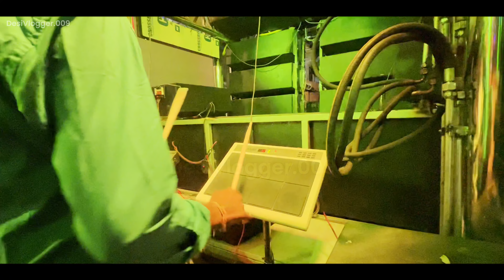नाव आपलच गाजतंय भावा | Nav Aplach Gajtay Bhava, Shree Hari Band | Shree Hari Band Virwade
Desi Vlogger चॅनल वर आपले स्वागत आहे 🙏

माझ्याशी जुळून राहण्यासाठी खाली दिलेल्या INSTAGRAM लिंक वर जाऊन मला Follow करा

YouTube Videos :-

तुला ग लखां बाई+ अहिराणी मिक्स | Tula G Lakha Bai Sai Malhar Band Ahirani Mix,Sai Malhar Band Niphad

Warning - Don't try to copy any video/Audio of this channel it is not allowed, the channel doesn't recognize/permit to copy/use any of video/Audio/Shorts...Please do not copy video and upload on others YouTube Instagram page Otherwise Copyright Strike will be applied on your YouTube & Instagram and it might delete your YouTube and Instagram Page. As you can read this much English I consider you have mind and you will never use that mind copy my content.

कृपया लक्ष द्या - चॅनेलचा कोणताही व्हिडिओ कॉपी करण बेकायदेशीर आहे, कृपया कॉपी करण्याचा प्रयत्न करू सुद्धा नका… आणि मी माझ्या कोणत्याही व्हिडिओ /ऑडिओ ची कॉपी किंवा वापरण्याची परवानगी देत नाही …आमच्या चैनल वर असलेले व्हिडिओ डाऊनलोड करून अथवा ©कॉपीराईट करून कुठल्याही सोशल मीडियावर टाकण्याची परवानगी नाही.

Note - हा विडिओ Band मालकाची परवानगी घेऊनच व मी स्वतः शूट करून टाकलेला आहे.

नाव आपलच गाजतंय भावा naav aaplach gajtay bhava Nav Aplach Gajtay Bhava
shree hari band virwade new gadi
shree hari band virwade new gadi opening
shri hari band virwade new gadi
shri hari band virwade
shri hari band virwade new gadi opening
shri hari band virwade new gadi🎶🥁 { zingi pawri 🎷} झिंगी पावरी use headphone 🎧
shri hari band new gadi
shree hari band new gadi
Valmiki jayanti
Artist band 58
artist band 58 hingave narul

©Video Copyright Protected By Desi Vlogger YouTube Channel DON'T TRY TO COPY ANY OF THE AUDIO/VIDEO OF THIS CHANNEL ELSE YOU WILL FACE SOME PROBLEMS 🙏🙏🙏